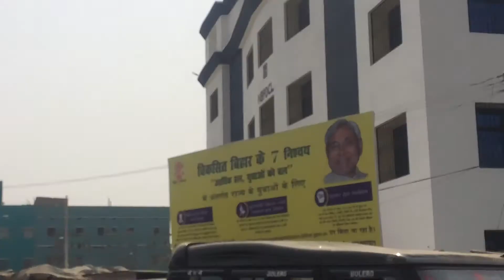NBPDCL Samastipur Bihar